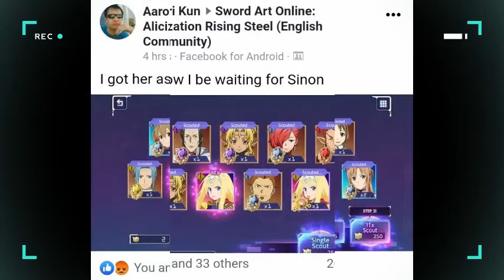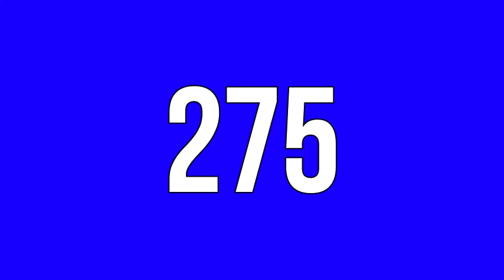GACHA ALICE ENHANCE MODE V2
NEW GACHA
ENHANCE MODE V2
ALICE

I DONT GET THE CHAR BUT,

LOL

HOPE YOU HAVE A BETTER LUCK THAN ME